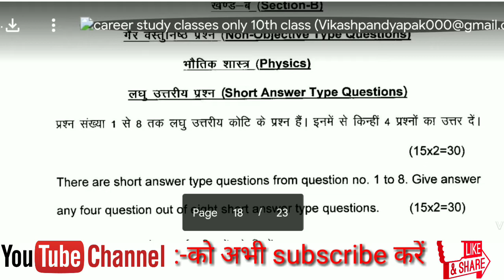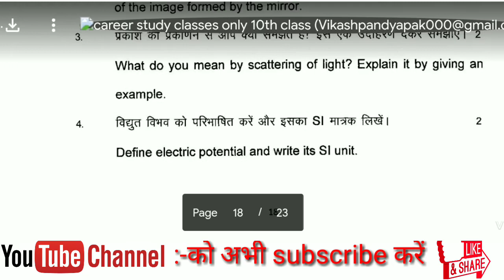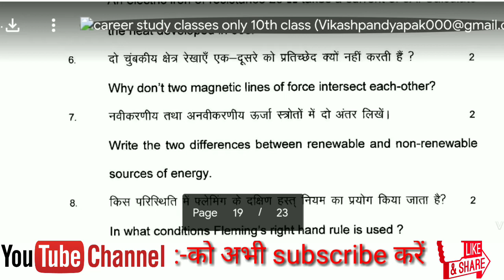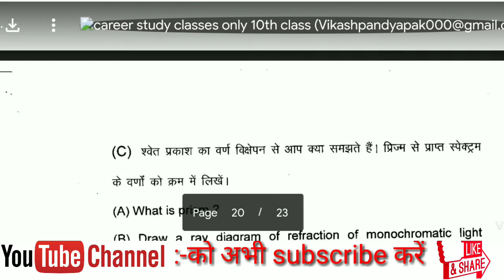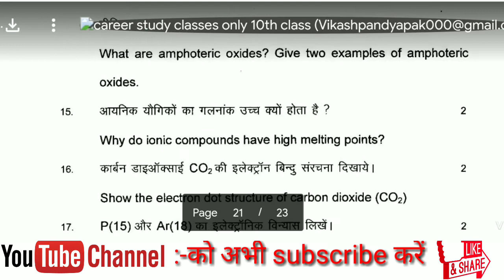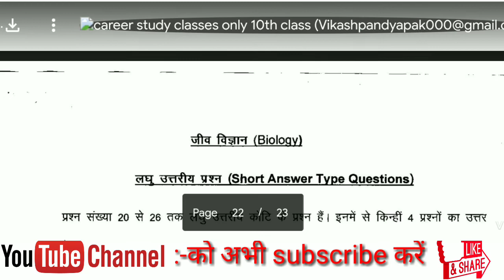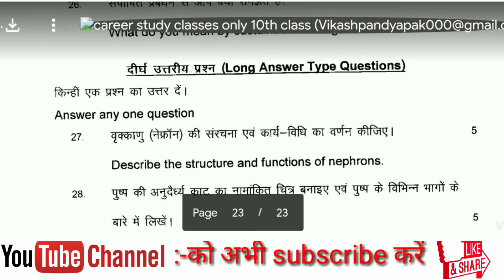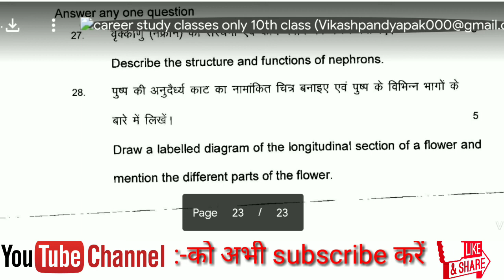Class 10 science subjective question 2020/class 10 subjective question/ Vikash sir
Class 10 subjective question
Class 10 science subjective question 2020